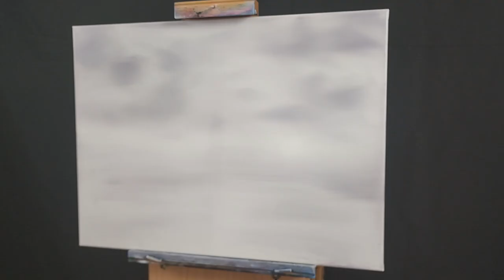Blue Tree | Oil Painting for Beginners | Time Lapse | #13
Oil painting of a nice little winter scene.  Easy to follow along for any skill level.

Colors needed:
Titanium White
Midnight Black
Phthalo Blue